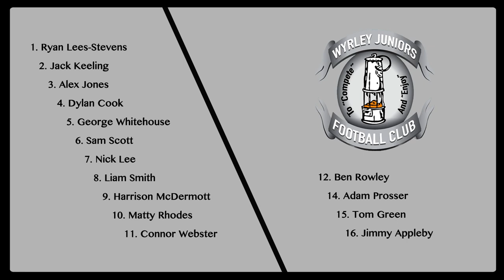Wyrley United vs Allscott Heath Highlights 18/09/21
Highlights from Wyrley Uniteds home league game vs Allscott Heath in the WMRL Division 1 on the 18th of September 2021